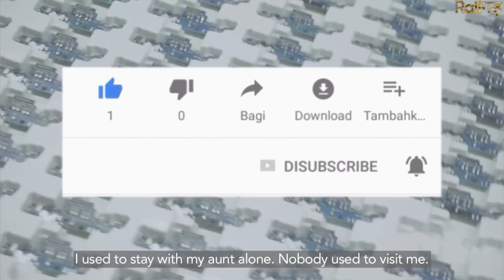Japanese and Chinese company come in India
Indian railways
Railway station
India

Bombardier transportation
Alstom

BEML has so far manufactured 370 metro coaches in India.BEML manufactures these metro coaches in Bangalore India. Moreover, BEML has got the order to manufacture 378 Metro coaches for Mumbai Metro. BEML was started in the year 2015 and manufactures metro coaches to below mentioned metro cities

Delhi Metro
Jaipur Metro
Bangalore Metro(Namma Metro)
Mumbai Metro